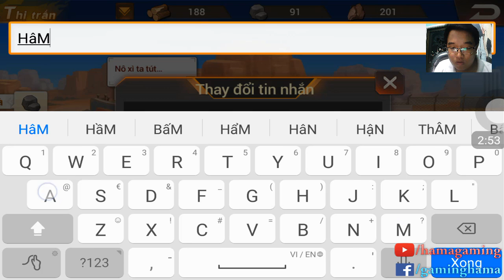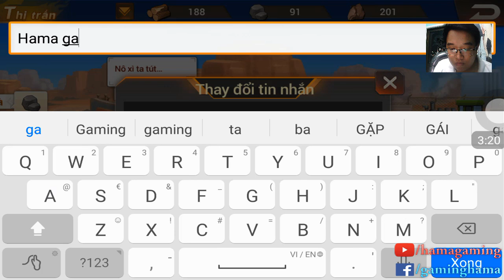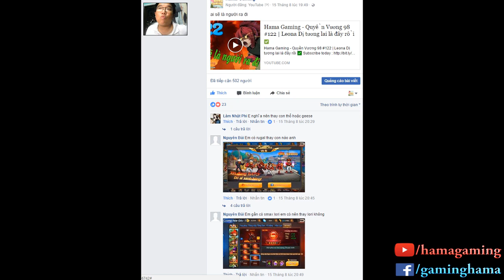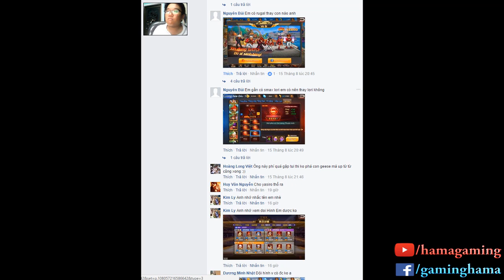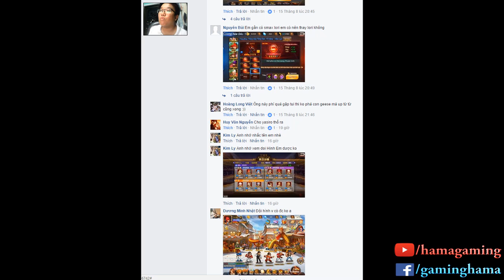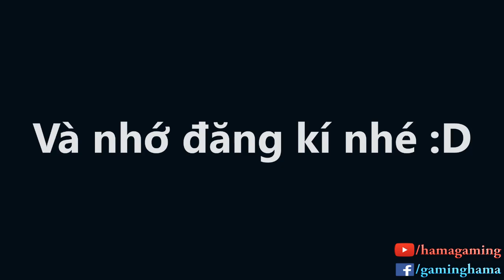Hama Gaming - Quyền Vương 98 #123 | update mới, mở 900 rương Hh võ đài, Võ đài 490k vs 600k ✅